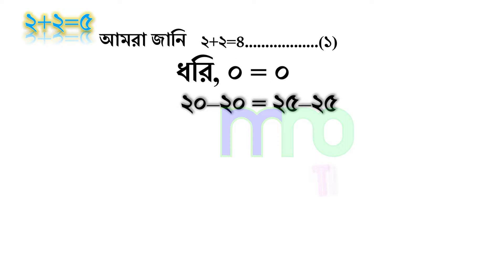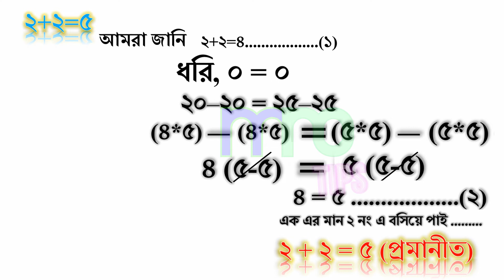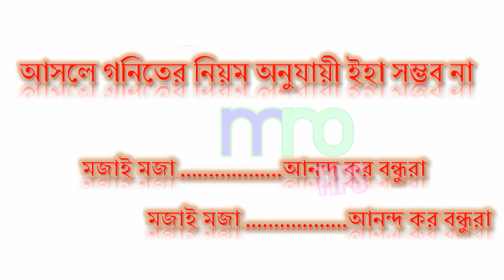2+2=5 | Easy trick | Funny Math | mno tips | White Board math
2+2=5 | Easy trick | Funny Math |  mno tips | White Board math